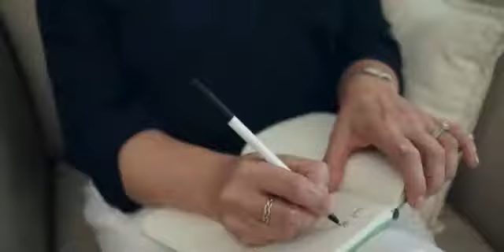Michael ZipRecruiter Commercial